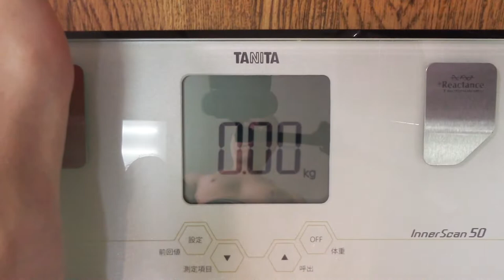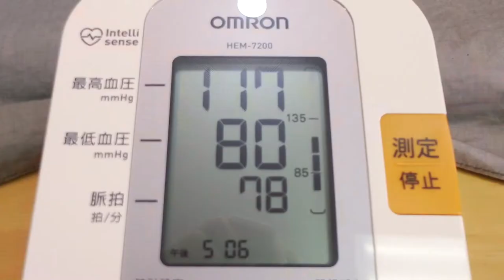大体ヴィーガン食とドリンクで生活実験 ２０日目 「不老不死週二絶食 ７８日目」＃1269 2021/10/05 霊仙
まずは、
１.ＢＭＩを20まで上げる（回復期間）
２.週イチで１.５リッター絶食を行い、若返りを確認する

摂る物は、
１.自家製天然酵母パン（魂に聞いたレシピでホームベーカリー使用。基本は、全粒粉５０％で卵牛乳塩不使用。きな粉、黒糖、豆乳ヨーグルト、麹エキス、水、ターメリック使用）
２.三菌ヨーグルト（乳酸菌、麹菌、酵母菌の入った豆乳ヨーグルトで、麹エキスときな粉、ターメリック、ブラックペッパー使用）
３.三菌グリーンヨーグルト（三菌ヨーグルトから麹エキスを省き、グリーンエキスを加えたもの）
4.豆腐、がんも、厚揚げ等の大豆加工食品類
5.野菜ジュース（カゴメのグリーンスムージーや超濃縮これイチ等）
6.水
7.たまに、お総菜を食べることがあるかも（胡麻豆腐も含む）
8.ピーナッツバター
9.黒糖
10.調味料（めんつゆや田楽味噌等）
11.ワイン
12.オートミール
13.シリアル
等です
2021/02/13より、サラダを加えた実験を開始しています
2021/02/27より、シリアルの実験を加えています